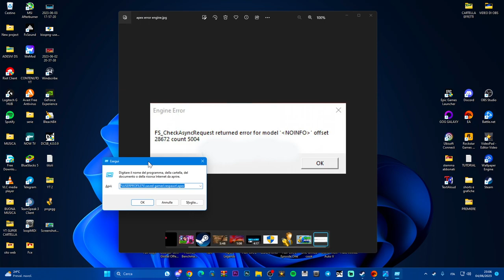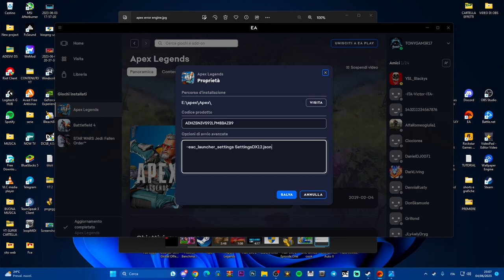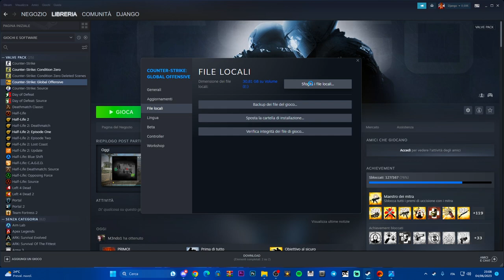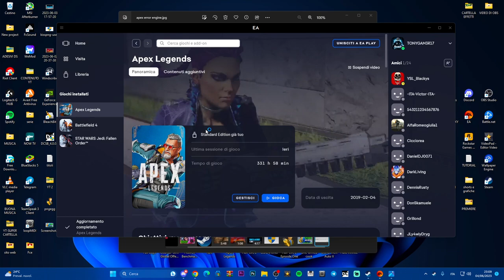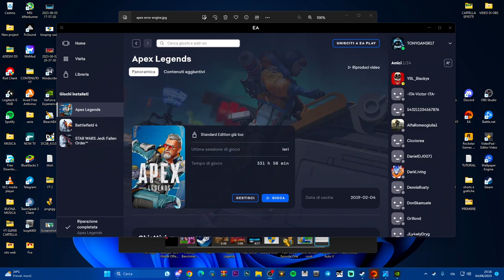Come risolvere l'errore "FS_CheckAsyncRequest returned error for mode" SU APEX LEGENDS SEASON 17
Errori comuni che causano la chiusura di giochi e blocchi casuali durante la partita!!

PERCORSO FILE SU ESEGUI: -eac_launcher_settings SettingsDX12.json
COMANDO PER APEX LEGENDS: %USERPROFILE%\saved games\respawn\apex

MIO REFCODE:563685ph1

PC:
MOBO: B450 GAMING PLUS
CPU: R5 3600
GPU: 1660 SUPER
RAM: 16 GB
CASE: 4000D AIRFLOW CASE CORSAIR

VIDEO TUTORIAL
               GAMES---TECH---MICROSOFT